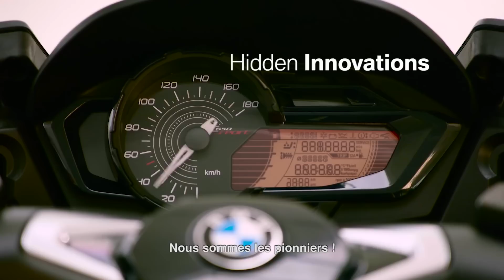Nouveaux Scooter BMW C 650 Sport et C 650 GT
Découvrez dans le détail les nombreuses nouveautés et évolutions des nouveaux scooters BMW C 650 Sport et C 650 GT.